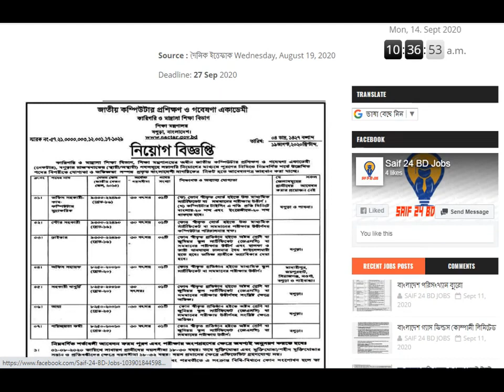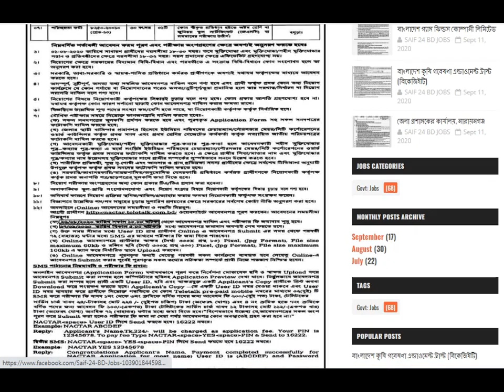জাতীয় কম্পিউটার প্রশিক্ষণ ও গবেষণা একাডেমী নিয়োগ বিজ্ঞপ্তি ২০২০